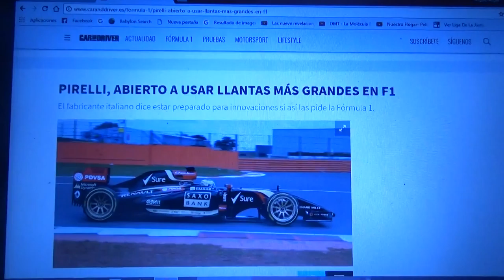La marca Pirelli abierta a que se utilicen ruedas mas grandes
La marca italiana Pirelli dice que esta preparada para innovaciones si es que lo pide así la F1